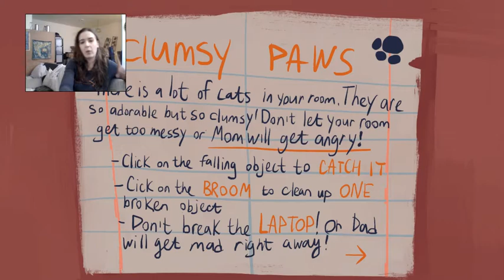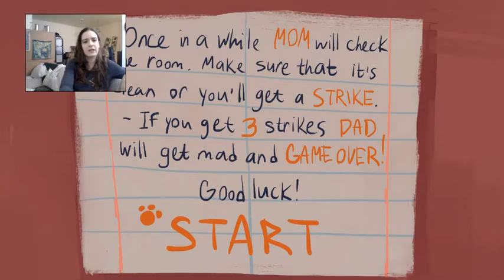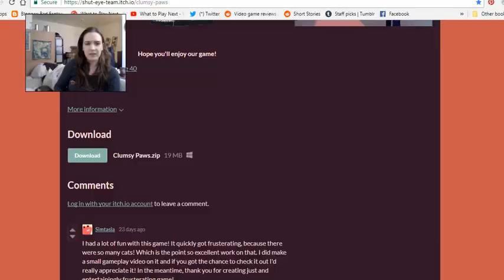CLUMSY PAWS )Free(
Everything I love about indie games, it's a nice mental break of screen yelling, hopeless mouse clicking, ridiculously premised fun. You have endless amounts of cats and they all love to knock things off the shelves- don't catch it from Dad!